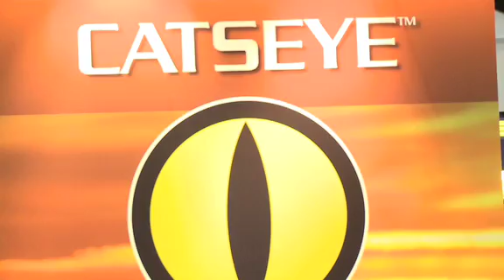BSA's Catseye Hunting Scope at SHOT Show 2009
1/15 5PM: Michael visits BSA optics to talk about their new Catseye series